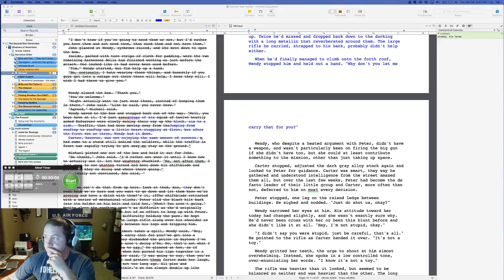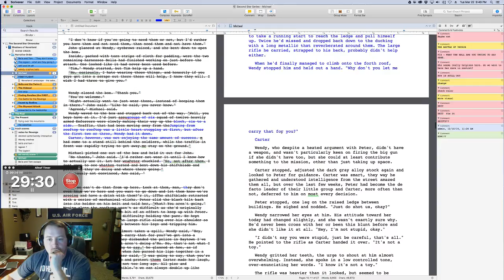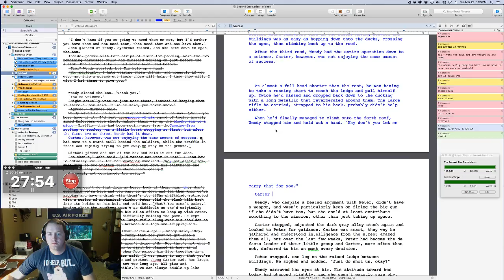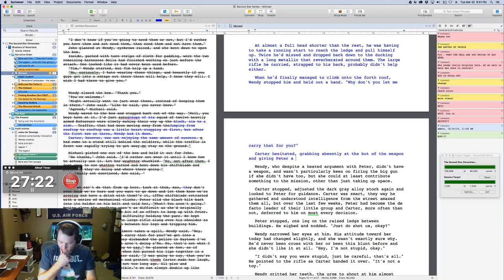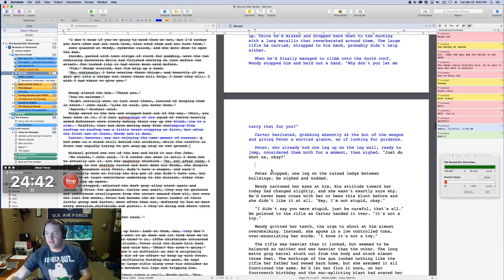Vlog O' Words #10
Welcome Back!

Tonight we’re working on my third book Shadows of Neverland (Second Star: Book Three).
We are going through making revisions on the *almost* completed manuscript. Hopefully, we can get the book to the editor by next month. /crosses fingers...